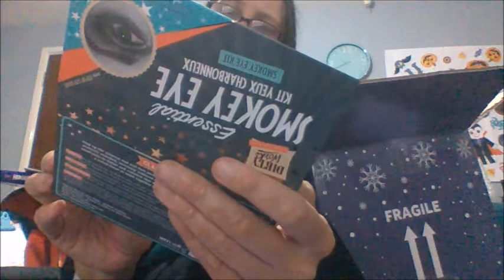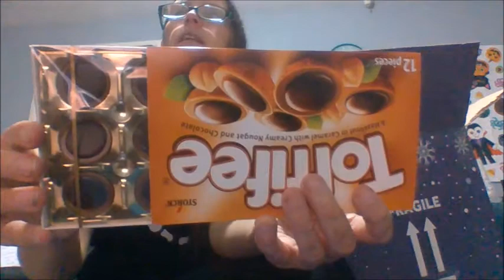POUNDSHOP | CHRISTMAS GIFTS UNBOXING | BARGAINS GALORE | BOX 3 OF 3